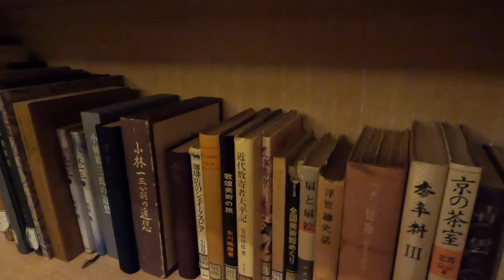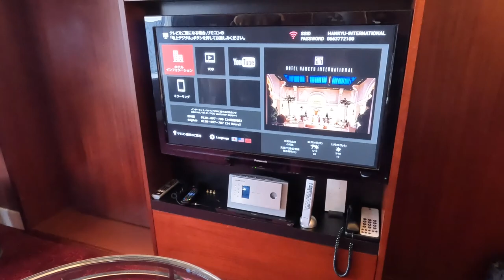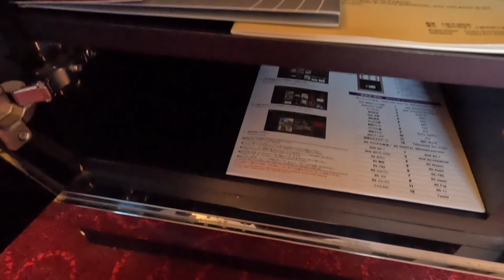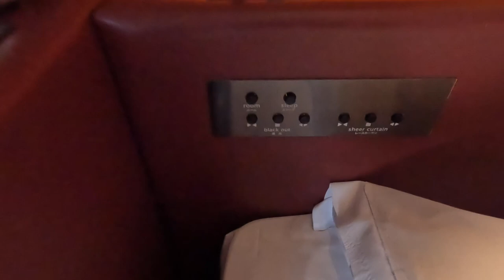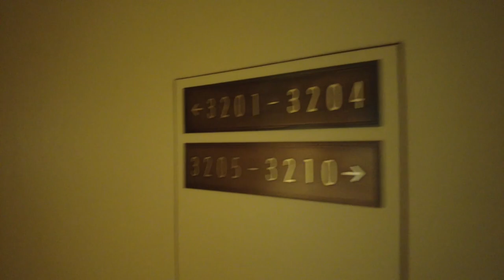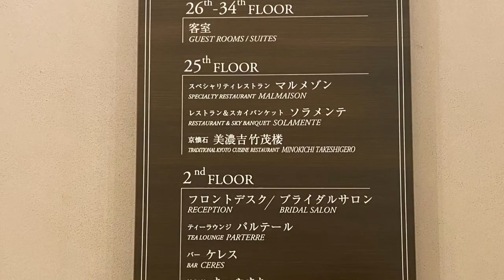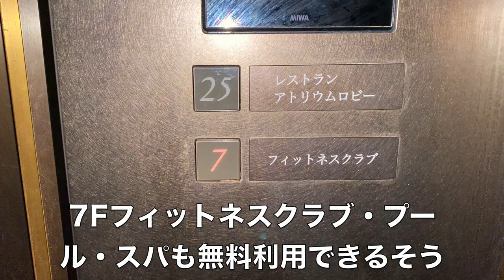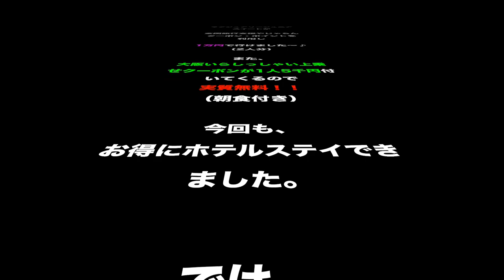【ホテル阪急インターナショナル】ラグジュアリージュニアスイート！真っ赤なお部屋に宿泊！2Fのギャラリーも豪華！朝食はルームサービス♪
ホテル阪急インターナショナル2度目の宿泊になります。
実質無料のホテルステイ♪
一度泊まってみたかった赤いお部屋にも泊まることができ満足😊
素敵なお部屋で朝食はルームサービスも。
優雅なホテルステイでした〜！

前回泊まったお部屋はこちら（黄色のジュニアスイート）

【目次】
00:00 スタート
02:17 2Fギャラリー
04:13 お部屋紹介
12:50 くまちゃんたち登場
15:10 7Fフィットネスクラブ
15:38 大丸6Fハーブス（カフェ）
17:41 朝食ルームサービス
20:08 宿泊費

●楽曲
●効果音
効果音ラボ